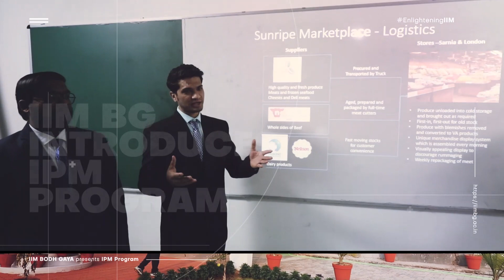IIM Bodh Gaya | Integrated Programme in Management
IIM Bodh Gaya is proud to launch the five-year ‘Integrated Programme in Management’ for undergraduate students. We look forward to welcoming the first batch of IPM students this academic year onwards.
Through IPM, the institute aims to offer experiential learning, international immersion, and a holistic course curriculum. The program's objective is to prepare candidates for taking up leadership positions in corporate/government organizations.
So, buckle up and start taking the right steps for your career.